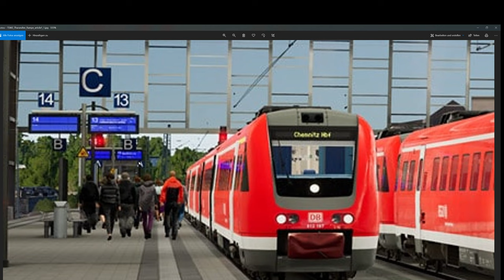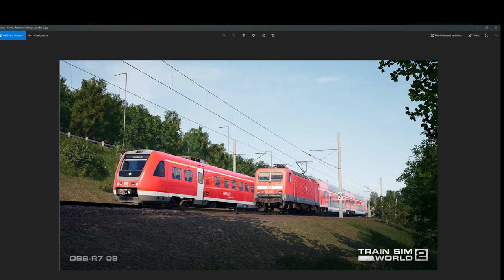Tharandter Rampe | Donnerbüchsen | Railpool 185.6 | V60 und vieles mehr! Preview-Bilder der BR 612